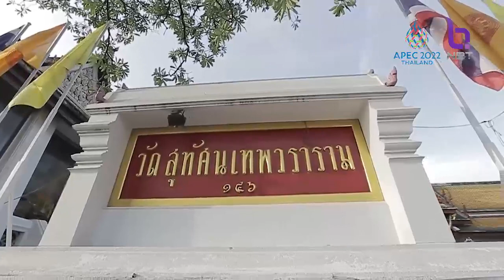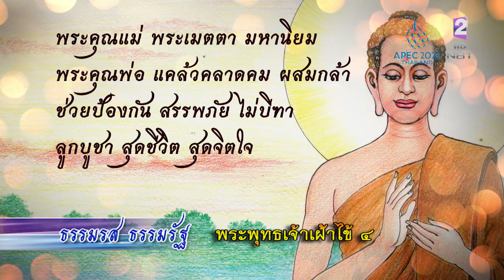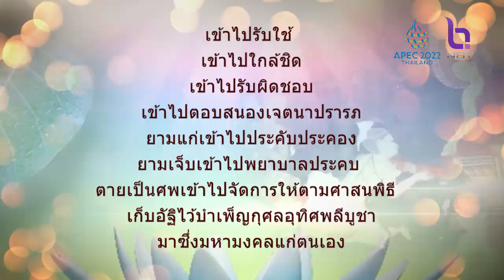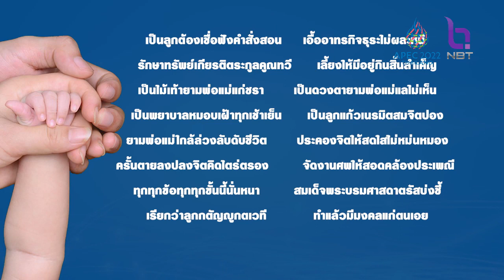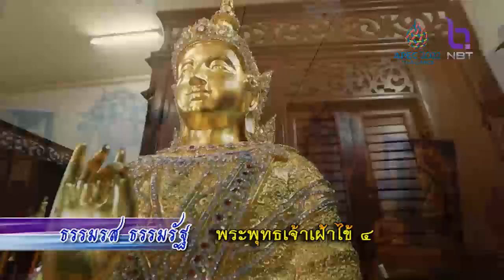ธรรมรส ธรรมรัฐ 30 พ.ย. 64 ตอน : พระพุทธเจ้าเฝ้าไข้ ๔